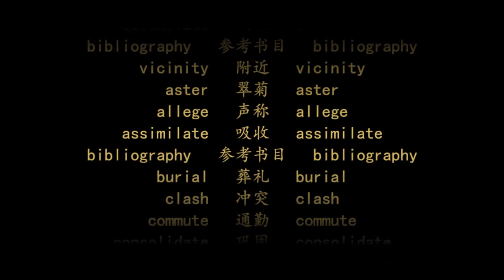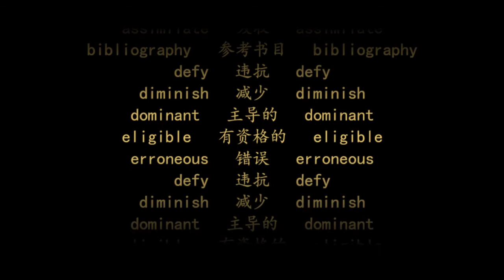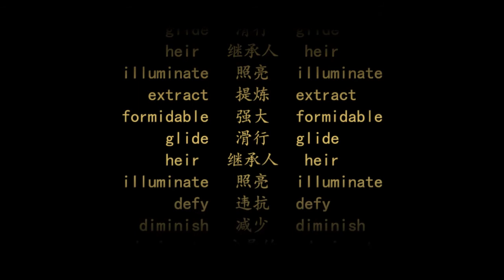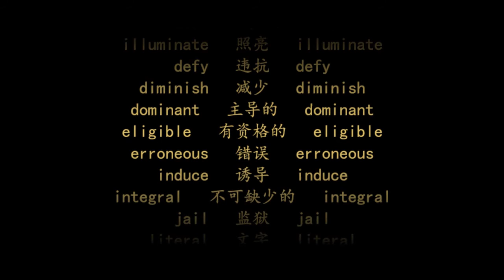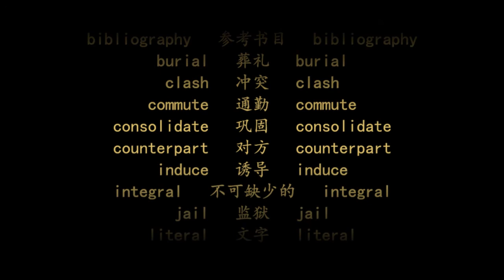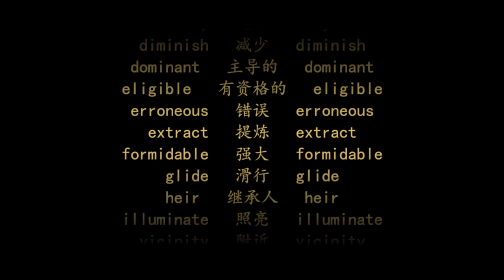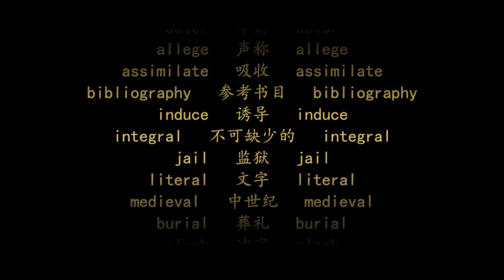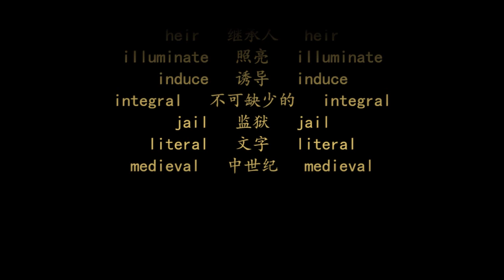大学英语六级词汇 | 学习篇 第37天 | 中英文朗读 | 遵循记忆曲线背单词法(CET6 vocabulary，word list，with Pronunciation)